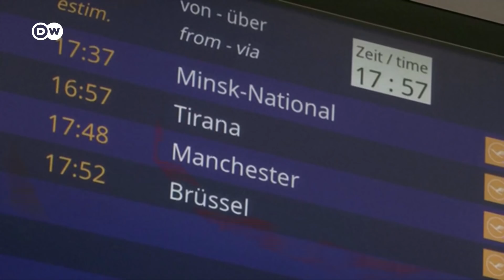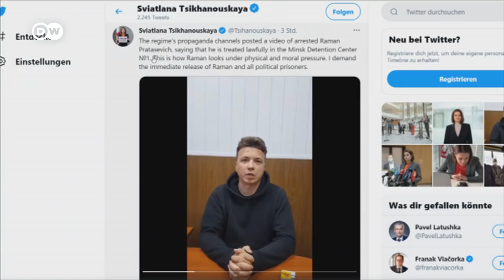EU leaders agree on Belarus sanctions after plane diversion | DW News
The EU agreed to slap new sanctions on Belarus, after Minsk forced a plane flying over its airspace to land in order to arrest a Belarusian dissident onboard.

In response, the EU leaders decided to ban Belarusian carriers from flying over the bloc's airspace. The sanctions were approved during a summit in Brussels.

EU leaders condemned the arrest of 26-year-old Raman Pratasevich, a Belarusian dissident and blogger who was detained in Minsk after the Belarus authorities forcibly diverted his flight. Originally, the exiled blogger was traveling from Athens to Vilnius. However, the Belarus military scrambled a fighter jet while the Ryanair aircraft was in the Belarusian airspace.